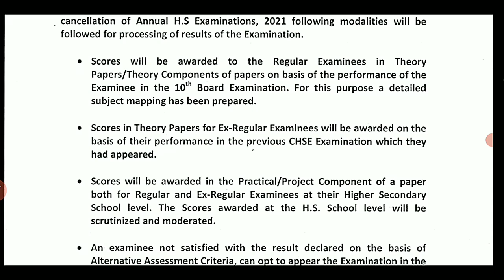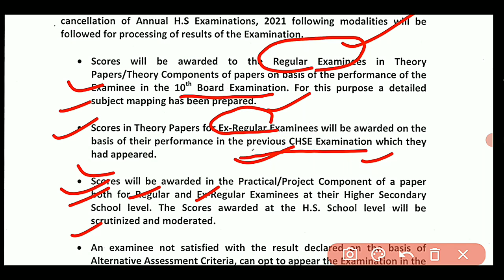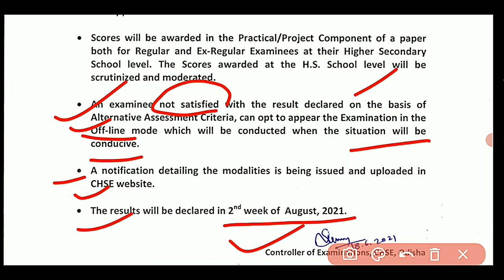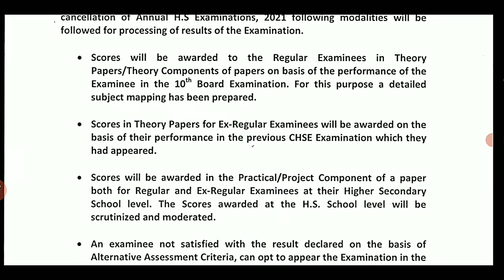CHSE ରୁ ଆସିଲା ଚିଠି |+2 ଫାଇନାଲ ରେଜଲ୍ଟ ମାର୍କିଙ୍ଗ ପଦ୍ଧତି | +2 BOARD RESULT Update | #+2examresult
ବନ୍ଧୁଗଣ, ଏ ଭିଡିଓ ଟି ନିଶ୍ଚୟ ଆପଣମାନଙ୍କୁ ପ୍ରେରଣା ଦେବ । ଏ ବିଡିଓ ଟିକୁ ସମସ୍ତଙ୍କୁ ଶେୟାର କରିବେ ॥
cancel board exam 2021 #+2 board exam
FACE BOOK/MY CHSE CLASS

+2 BOARD EXAM UPDATE
date of +2 examination in odisha